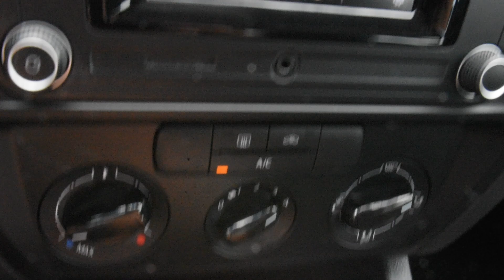2016 Volkswagen Jetta LHM VW Lakewood V18011A 3VW267AJXGM352806